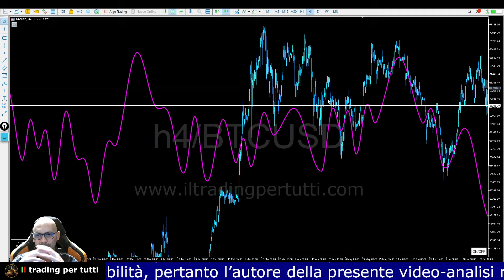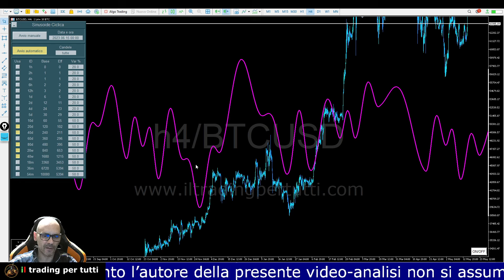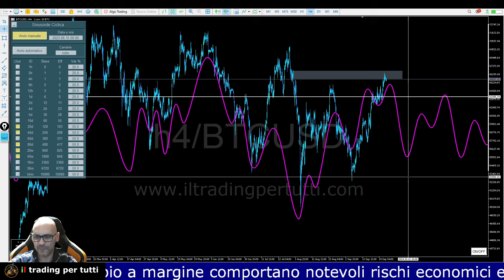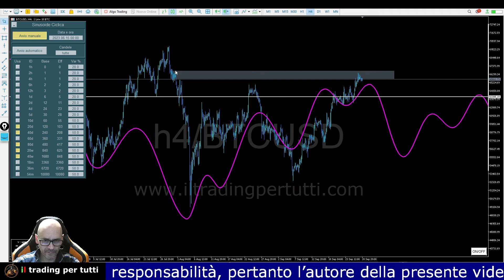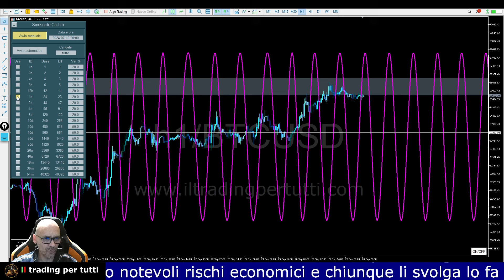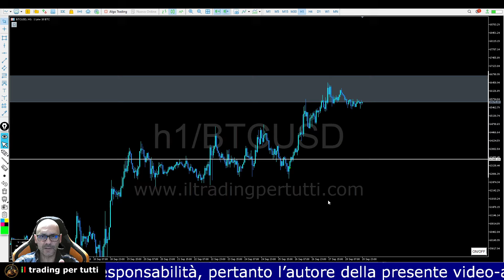Su BITCOIN è ora dello short ? Attendiamo la conferma.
In questa video analisi di BITCOIN, troverai la previsione ciclica/statistica sviluppata dall'algoritmo e dall'indicatore Voltime.

In questa analisi di tempo e prezzo su Bitcoin, notiamo come la regina delle cripto sia giunta su un importante livello di resistenza in concomitanza ad un picco ciclico che potrebbe dar il via ad un ribasso.

L' analisi ciclica e di prezzo frattale, ci consentono di determinare cosa cercare per avere la conferma di innesco dello short.